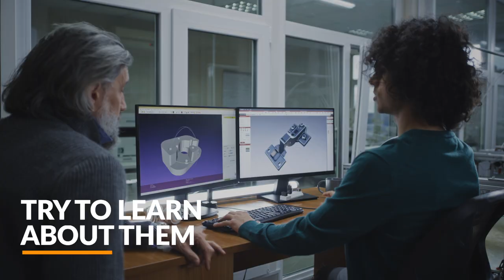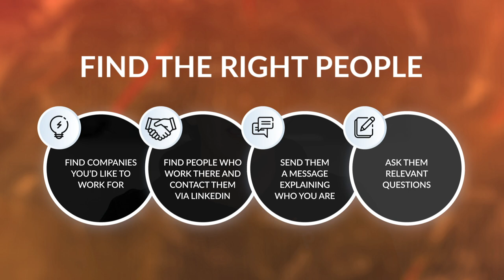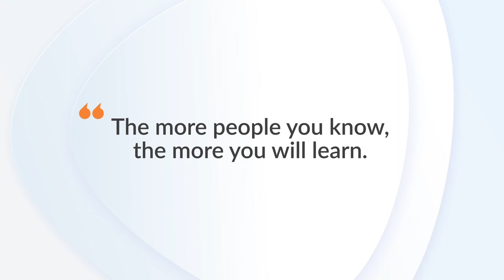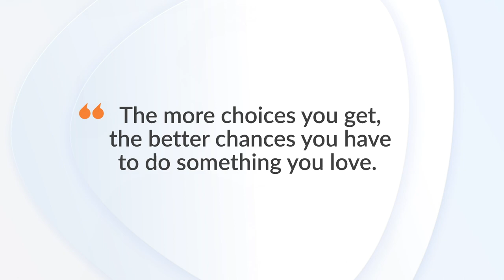Developing Connections: A Software Developer's Guide to Networking Success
The Power of Networking: How do you network effectively?

Building relationships and being patient.

Still, there are a few tips that will make it easier.

CHAPTERS

0:00 Opening doors to opportunities
1:06 When they already know you
1:44 Why Networking?
2:36 Find the right people
4:13 Stay in touch
4:50 Be active on social media
7:43 Keep an eye out for opportunities
8:25 Get out of your comfort zone and start networking